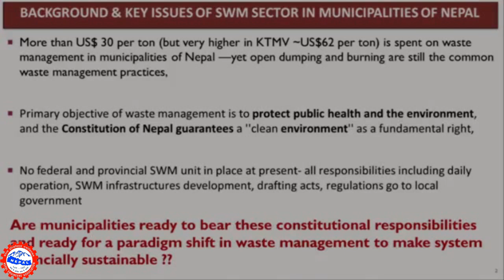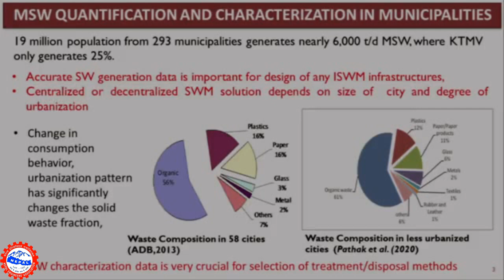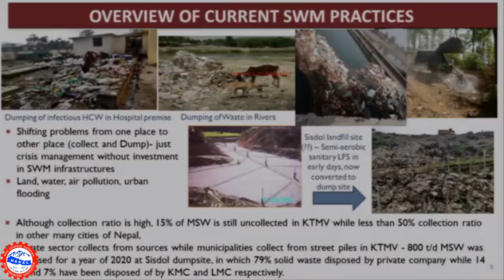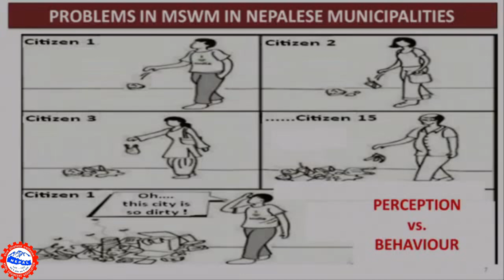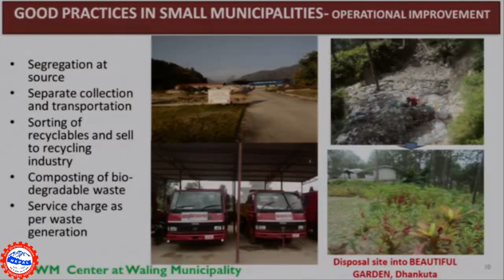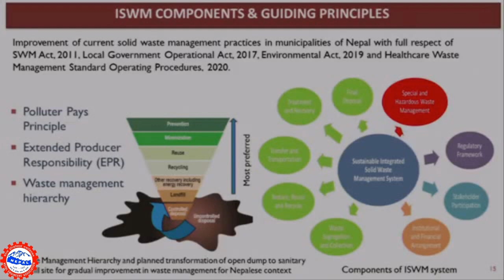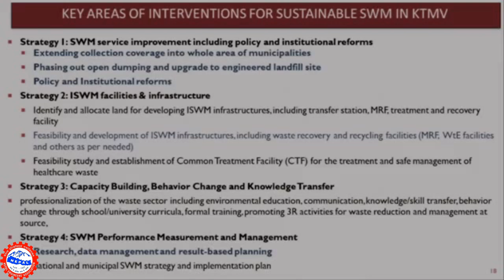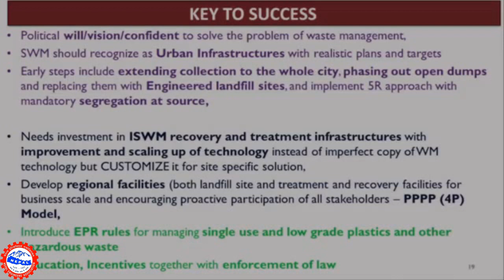Waste Management for Sustainable Urban Development: An Integrated and Resource Recovery Approach